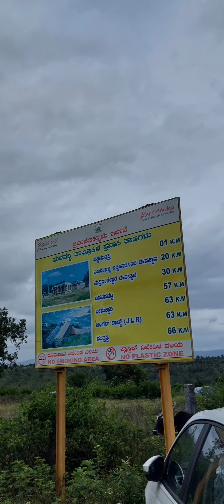sundaymorning gaganachukki barachukki shivanasamudra bengaluru couplegoals bangloredays